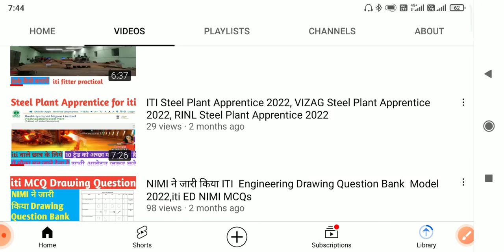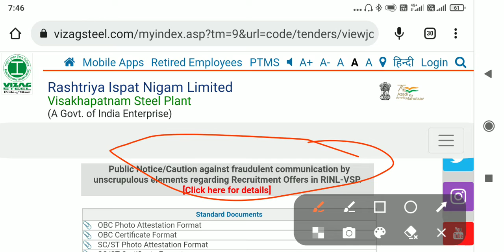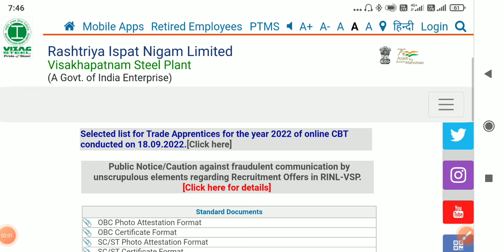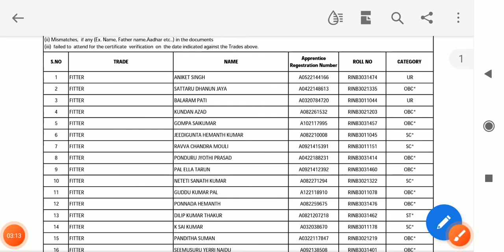VIZAG Steel plant Apprentice merit list 2022 |VIZAG Steel bharti 2022 merit list 2022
vizag steel plant bharti 2022
VIZAG Steel act apprentice bharti 2022
steel plant act apprentice bharti 2022
steel plant me bharti 2022
visakahapattanm steel plant bharti 2022